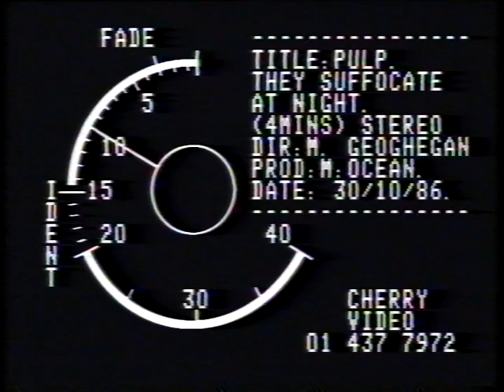They Suffocate At Night by Pulp (1986) [HI RES]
Promo video for Pulp's song They Suffocate At Night, taken from the album Freaks. This rarely-seen film was not included on the Hits DVD.

"This was a leap into semi-professionalism. It was made by someone who claimed to have done the lighting on Chariots Of Fire, which impressed us a great deal at the time. In typical Fire fashion we could only afford one roll of film, so he had to keep winding the film backwards and forwards for different bits of the song. I constructed the set in an abandoned warehouse across the road from the factory I was living in at the time. I converted an inspection pit into a kind of sunken bedroom, then filled about 200 freezer bags full of coloured liquid for another bit elsewhere. For some reason there was a horse skeleton in the building so that ended up in the film too. I haven't seen this for years, but I remember being quite pleased with it at the time. My sister Saskia and a friend called Steve Genn played two lovers and we kind of watched. The filming went on 'til about 4 o'clock in the morning and at the end of it the band split up. What a great evening." - Jarvis Cocker.